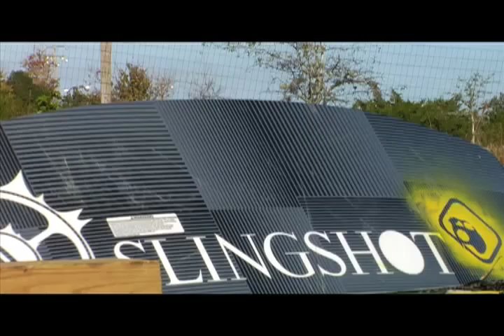Slingshot and Sesitec System 2.0 join forces at the Projects!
Watch as it all comes together. The 100 foot Slingshot rail, Sesitec 2.0 and the FLEX.